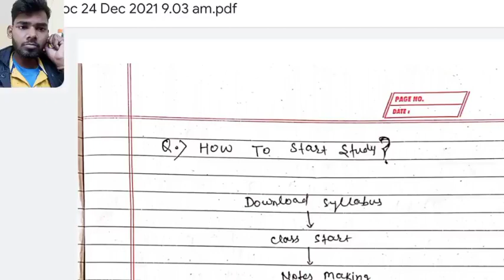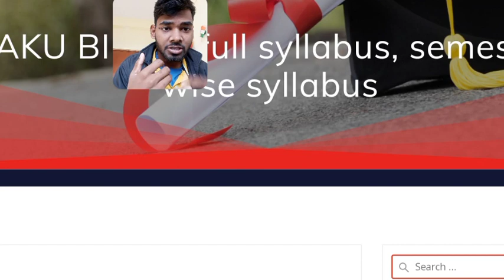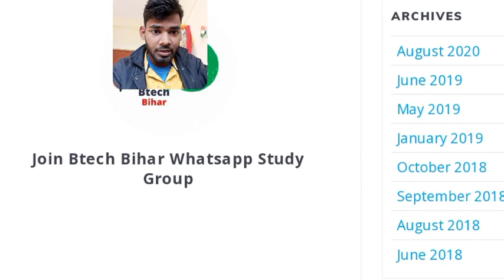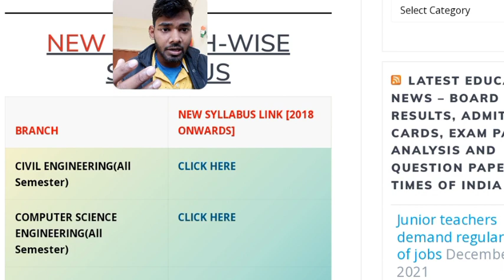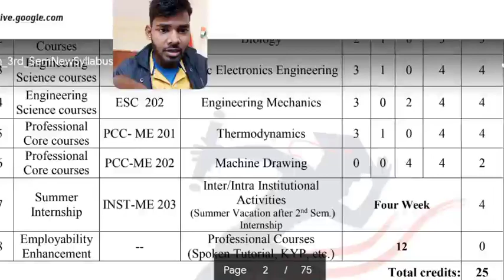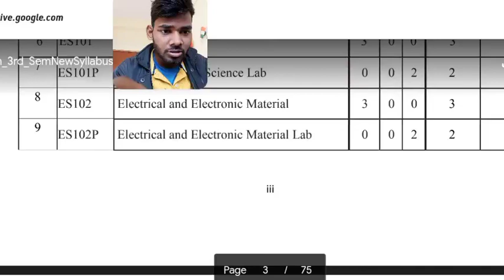How To Start Study For B.Tech | Best strategy | BTech Syllabus for all Brach All Sem | Tech Panku